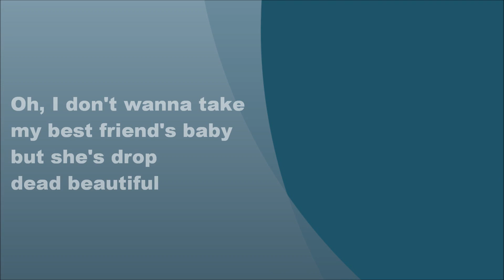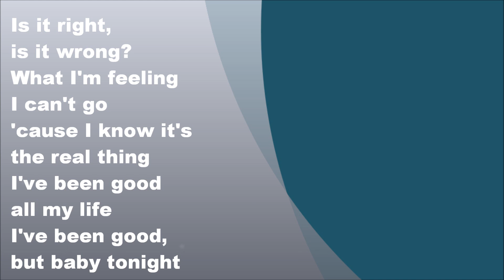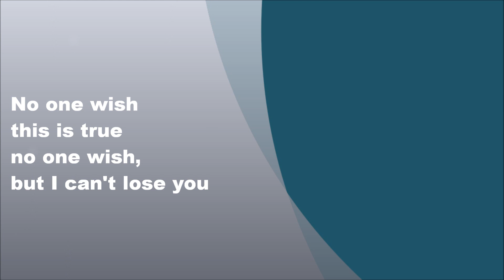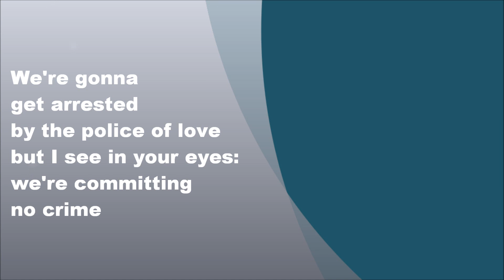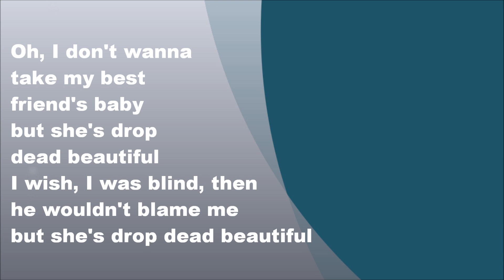Six was Nine - Drop dead beautiful, Lyrics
Six was Nine - Drop dead beautiful (1992) (FULL HD)

Lyrics;

Oh, come on, yeah

Oh,
I don't wanna take my best friend's baby
but she's drop dead beautiful

is it wrong?
What I'm feeling
I can't go
'cause I know it's the real thing
I've been good all my life
I've been good, but baby tonight

We're gonna get arrested by the police of love
but I see in your eyes:
we're committing no crime

Oh,
I wish, I was blind, then he wouldn't blame me

I don't care if they swear it's not legal
co how could we be stealing?

No one wish this is true
no one wish, but I can't lose you

Oh,
I don't want to take my best friend's baby